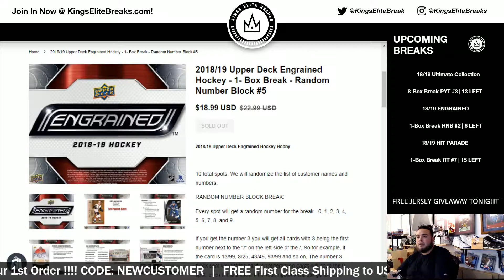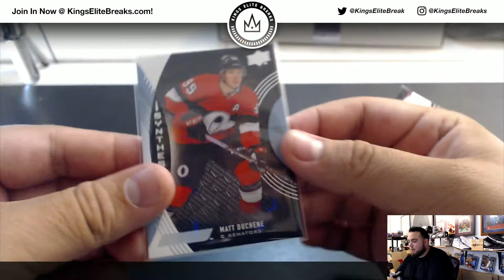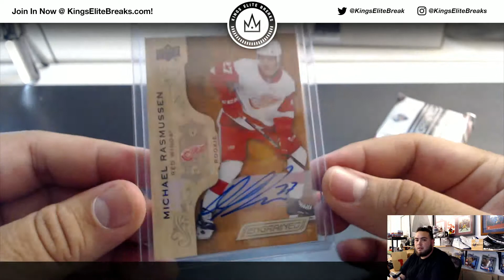9/27 - 2018/19 Upper Deck Engrained Hockey - 1- Box Break - Random Number Block #5